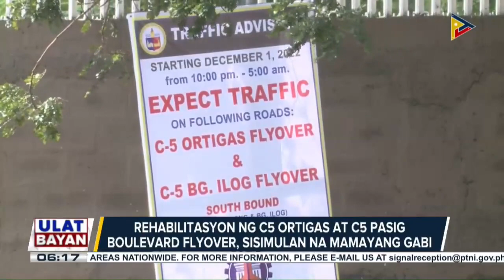Rehabilitasyon ng C5 Ortigas at C5 Pasig Boulevard Flyover, sisimulan mamayang gabi